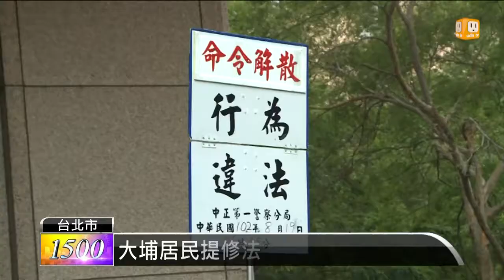【2013.08.19】大埔居民提修法訴求 朝野支持 -udn tv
台灣農村陣線今天轉進內政部，抗議對於他們提出的修法訴求，朝野立委都表示贊同，羅淑蕾認為行政院應該邀集專家學者和大埔拆遷戶，針對修法細節尋求共識，而民進黨立委則表示會支持台灣農村陣線的訴求，將在下個會期提案，成為優先法案。完整內容 , FB , Twitter , G+